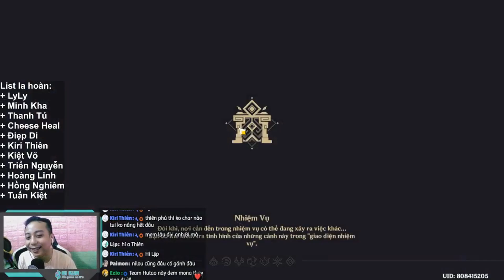Hutao C1R1 XYZ & Nilou C0R0 sum suê | Spiral Abyss 4.7 | Genshin Impact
Bi Kun là kênh chia sẽ, tư vấn, trao đổi về game dưới góc nhìn của 1 gamer
0:00 phòng 12 1
3:15 phòng 12.2
6:01 phòng 12.3
9:27 Chỉ số nhân vật
Link đăng ký la hoàn + daily
Stk:              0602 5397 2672, Sacombank: Dương Thái Bình